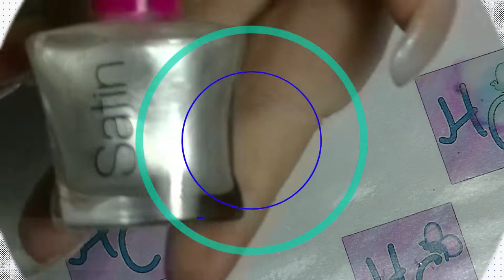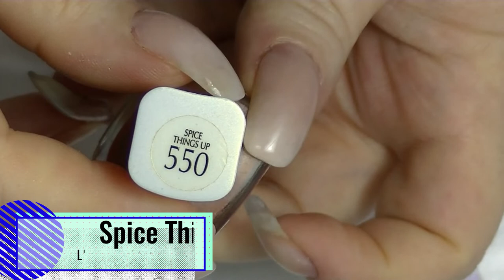Swatch My Collection - Part 24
Part 24 of my mammoth mission to swatch my whole collection.